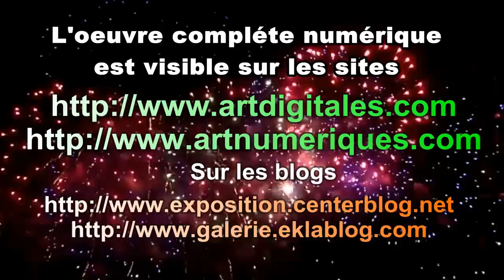Le Cosmos et ses couleurs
Représentation des peintures numériques de Alexandre TCHERNOBROVKINE